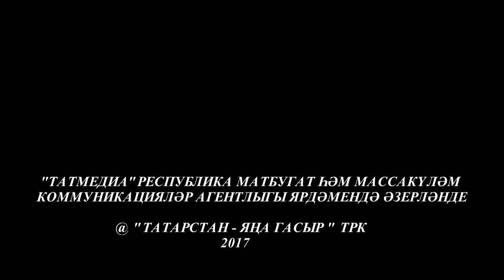Кунакта Зөлфәт Хәким #2 Ком сәгате 24/12/17 ТНВ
Координаты:
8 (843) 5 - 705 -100

Таяну ноктасы. В эфире: пн, вт, ср, чт - 19:00

Вечерняя игра. В эфире: пн, вт, ср, чт - 22:10

7 дней. В эфире: вс - 19:30, 21:30